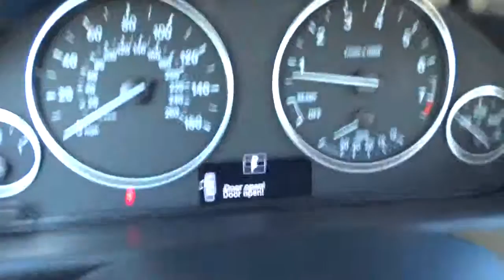2012 BMW 328i San Antonio, Austin, Houston, New Braunfels, Helotes NW10244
2012 BMW 328i  - Stock#: NW10244 - VIN#: WBA3C1C5XCF432661

Gunn Nissan
12838 San Predro

2.0L 4-Cylinder DOHC 16V Turbocharged Clean Carfax - 1 Owner and FULL MUTI-POINT INSPECTION PERFORMED. Civilization never felt so good. San Antonio Nissan Bexar 78209. brbrImagine yourself behind the wheel of this outstanding 2012 BMW 3 Series. Roll down the street in the lap of luxury. Gunn Nissan San Antonio's Only Certified Pre-owned Nissan Dealer!